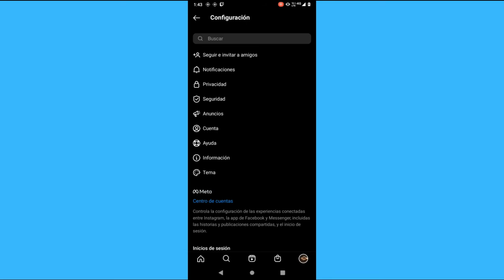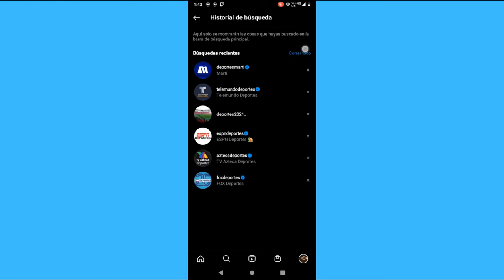Cómo borrar el historial de búsqueda de Instagram